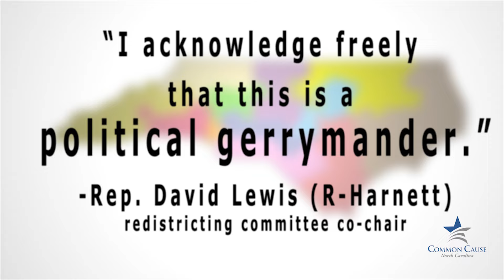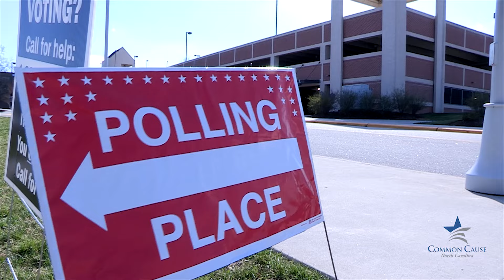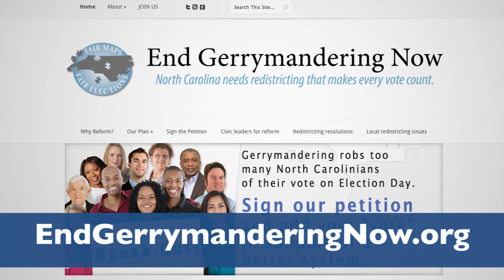NC A&T students speak out on campus gerrymandering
NC A&T State University, the largest HBCU in the nation, has been split into two congressional districts by new voting maps recently passed by the Republican-led legislature. With their campus divided by gerrymandering, these students speak out.